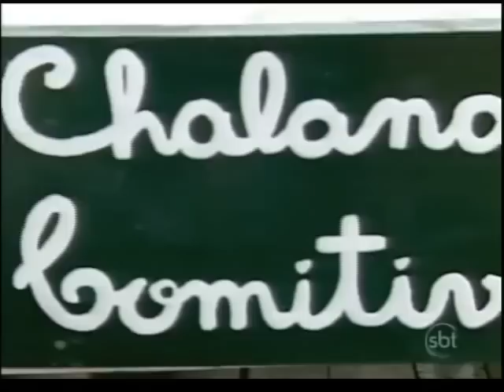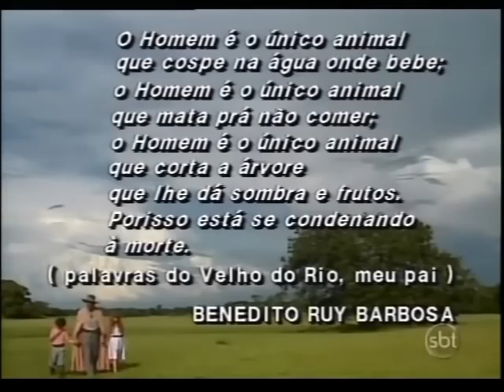PANTANAL - Novela (último capítulo) COMPLETO